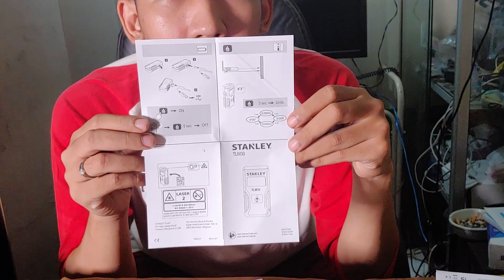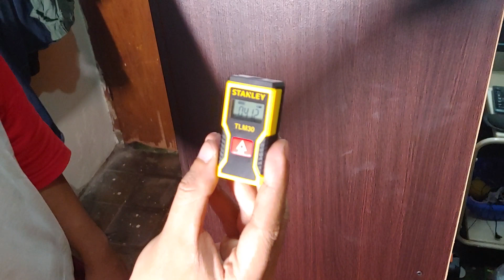Stanley 9m TLM 30 - alat ukur laser - pengukur laser - meteran laser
STANLEY 9m TLM 30 Laser Dist. Measurement

Spesifikasi Produk:

Akurasi (dalam): +/- 1/4 in (+/- 6 mm)

Tipe Baterai: Lithium Ion

Rentang Pengukuran (kaki): 7 "- 30 '

Rentang Pengukuran (m): 17,5 cm - 10 m

Alat Berat: 0,2 lbs

Jarak Ukur: 9 m

terimakasih segenap nyawa yang sudah membantu dalam pengerjaan video ini,
mohon maaf atas kesamaan nama atau kesamaan objek yang terekam, hal ini dibuat tanpa kesengajaan

salam,